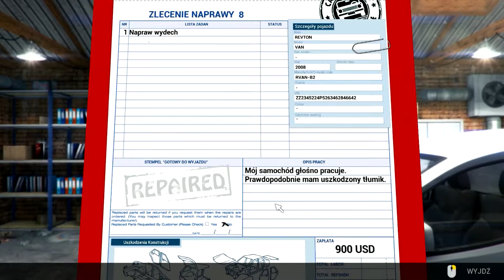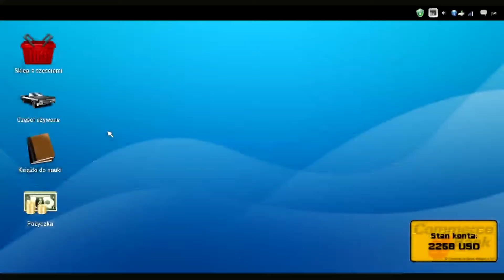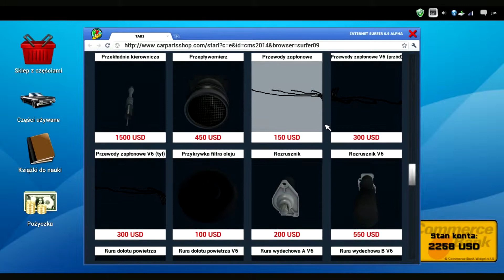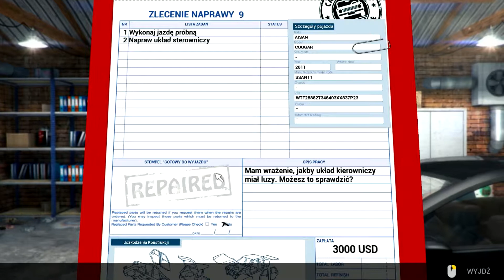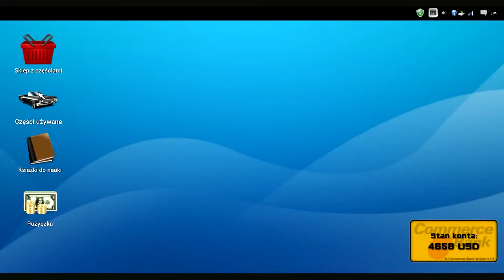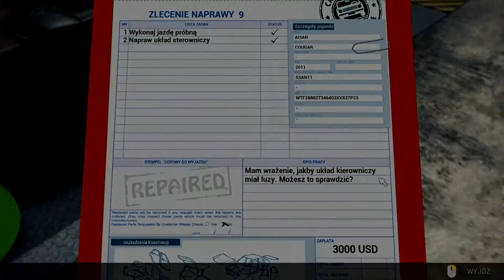Car Mechanic Simulator 2014 #6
► Jeżeli się podobało to nie żałuj łapki w górę to motywuje ^^
► Nie bądź pała - subuj kanał! :D
► ROZWIŃ PO KOTLETA !!!

♦ Facebook: Już niedługo !
♦ Instagram Kiedyś coś moze wrzuce :D
♦ Spotify: Jak mi sie chuj załaduję to podeśle